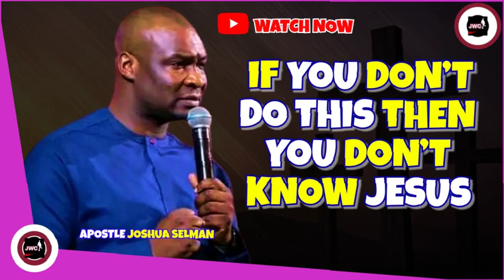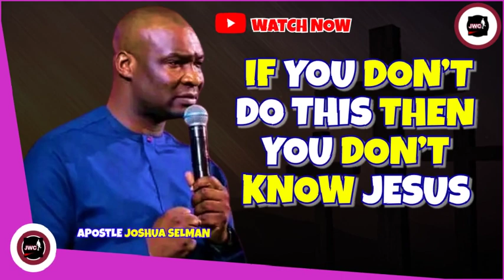IF YOUR LIFE DOES NOT CAPTURE THIS, THEN YOU DON'T KNOW JESUS || APOSTLE JOSHUA SELMAN